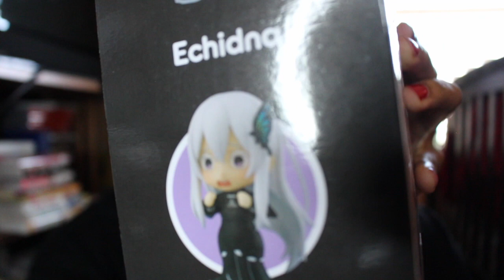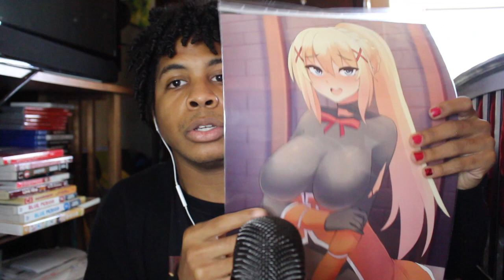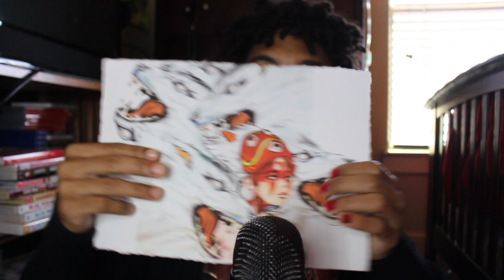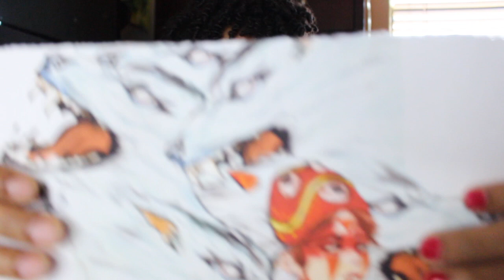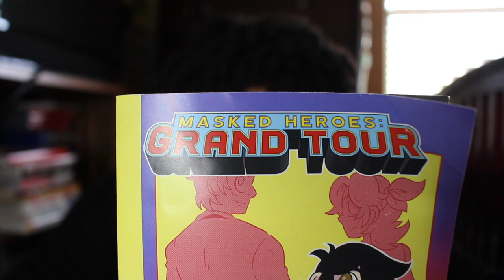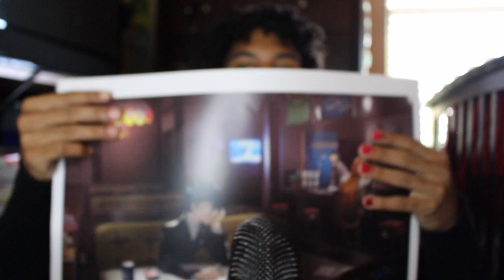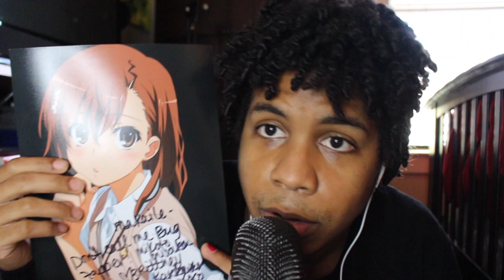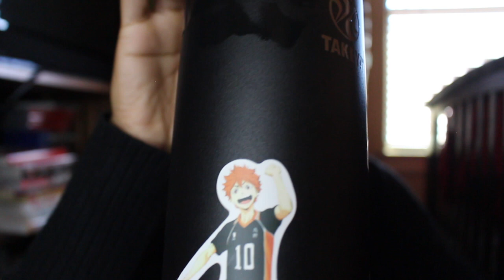ASMR Anime Haul 🔥🔥 (*extra tingly*)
Happy New Year everyone! I went to an anime convention recently and I thought that I'd show y'all some of the stuff I picked up! Tell me which thing you liked the most that I picked up!

If you have any comments or suggestions, go ahead and type 'em in the comment section.